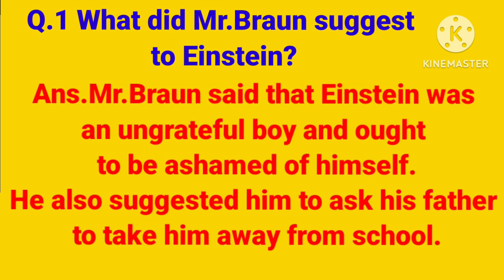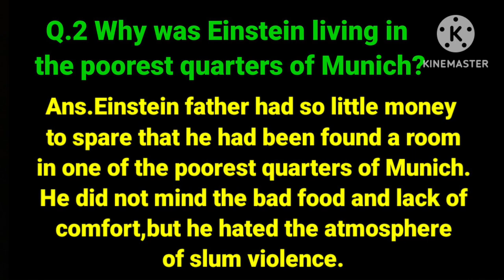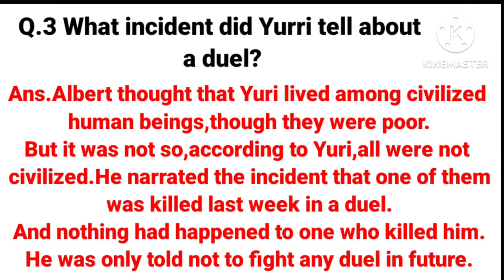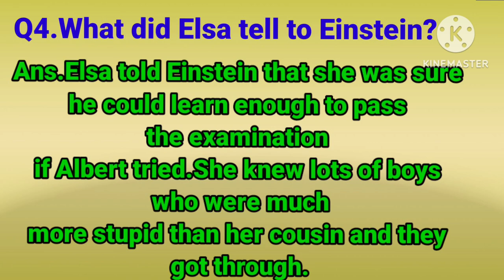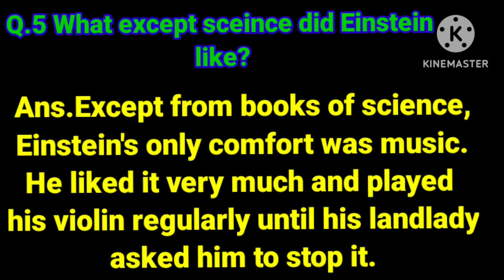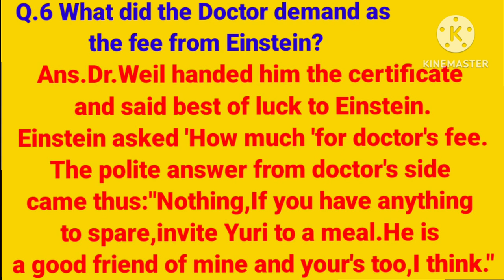Albert Einstein At School/Short Questions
Short Questions of Albert Einstein at School
Dear friends,
You will get important questions and answers from Albert Einstein at School
Class 11.